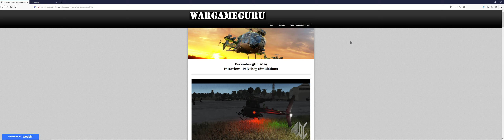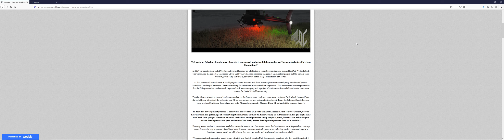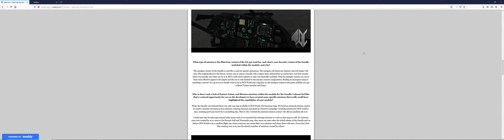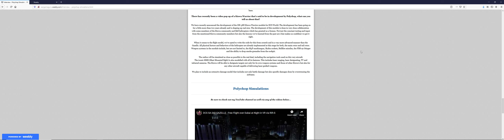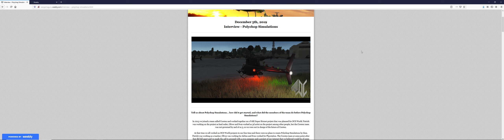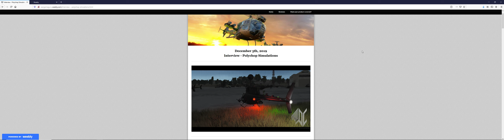Polychop Simulations Interview... developers of DCS World SA-342 Gazelle and OH-58D Kiowa Warrior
This is a quick overview of the interview I conducted with the guys at Polychop Simulations, which includes all new images of the Kiowa Warrior that they have in development for DCS World, and more information on the Gazelle to boot!

It's a great read, and here's the link to the full interview, with all new images of the OH-58D Kiowa Warrior for DCS World...